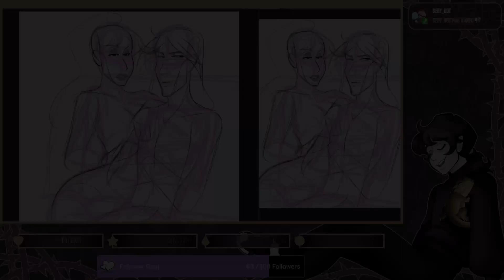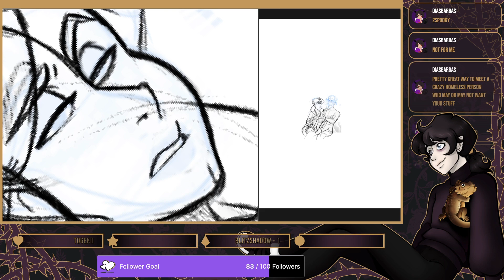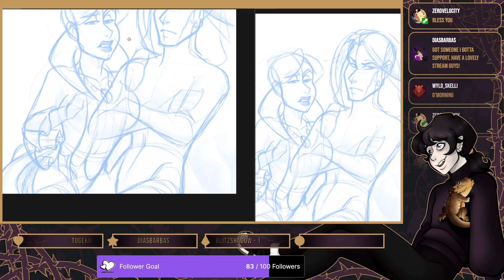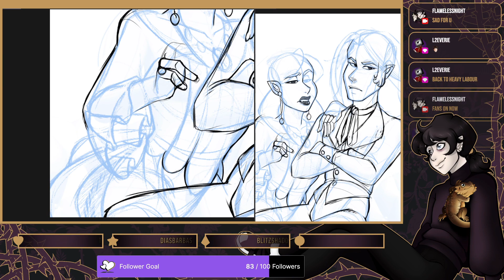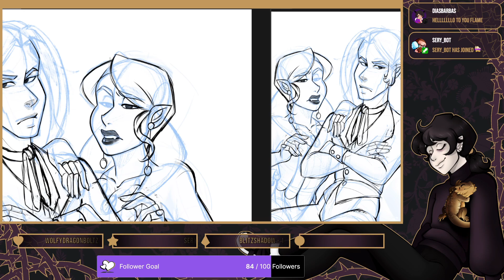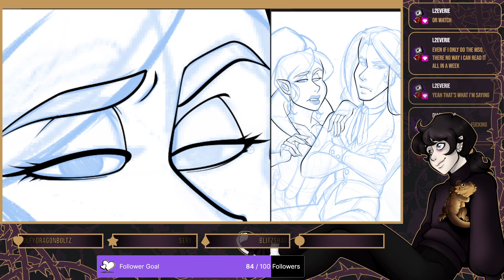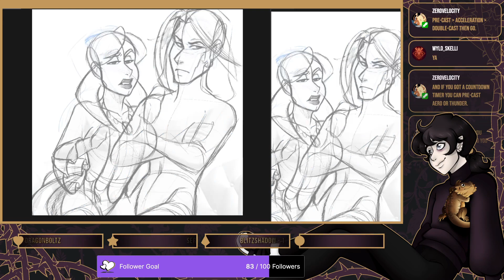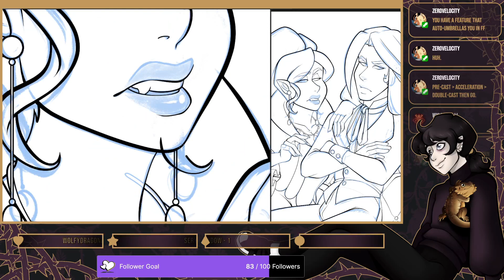Stream Archive: Disappointing Conversation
___LINKS___

Places on the internet you can find me!

BlueSky If a social gallery is more your speed

Cara Art Portfolio. If I did it and it’s finished it will be here

Etsy - Premade Emotes and Sub Badges for Twitch !

Twitch - I stream Thursday, Friday, Saturday starting at 8pm EST Games! Art! Chill time.